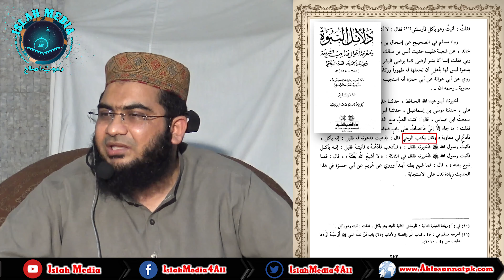Sayyiduna Muaviah R.A ny konsi Wahi Likhi? | Hafiz Abu Yahya Noorpuyri حفظہ اللہ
سیدنا معاویہ رضی اللہ عنہ نے کونسی وحی لکھی؟

Our Facebook Pages:
Islah Media:

Our Twitter Accounts:
Islah Media: